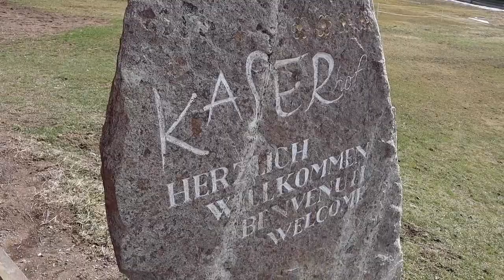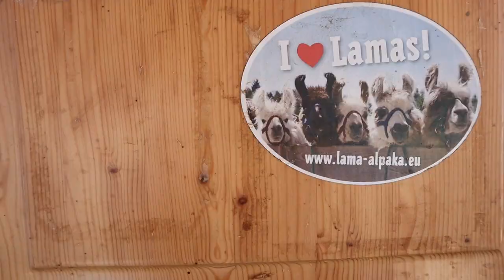Day 3 Llamas and Alpacas!!!!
Study abroad trip with USAC! Last day of the overnight trip!